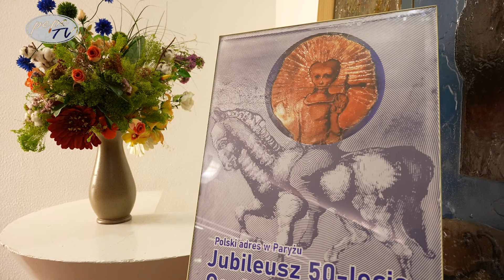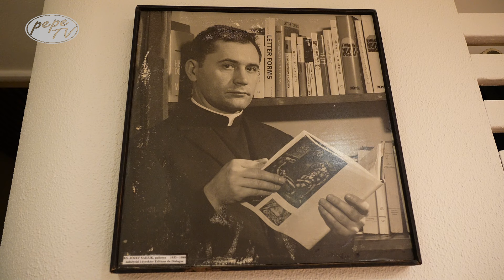50 lat Dialogu: Jubileuszowe Refleksje w Paryżu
Program ten świętuje 50-lecie istnienia Centre du Dialog, pallotyńskiego centrum dialogu w Paryżu. W jubileuszowej debacie "Dialog. Utopia czy rzeczywistość" uczestnicy, w tym biskup Janocha oraz wybitni pisarze i historycy, omawiają rolę kultury w dialogu. Dyskusja koncentruje się na relacji kultury i kultu oraz jej znaczeniu w historii ludzkości. Program podkreśla, jak dialog z Bogiem wpłynął na kulturę judaistyczną i chrześcijańską, a także znaczenie twórczości księdza Józefa Sadzika SAC, założyciela centrum.

 Telewizja Polonijna Na Świecie